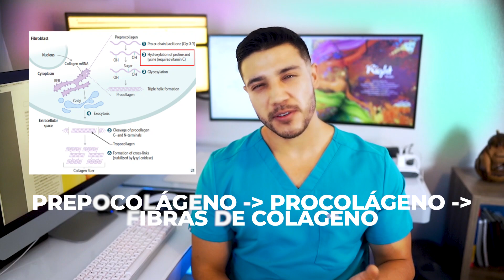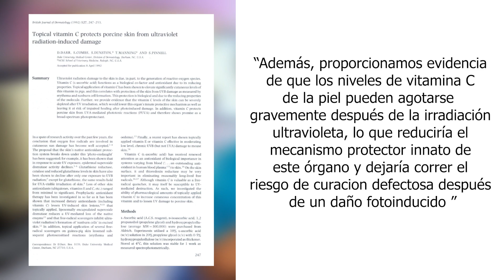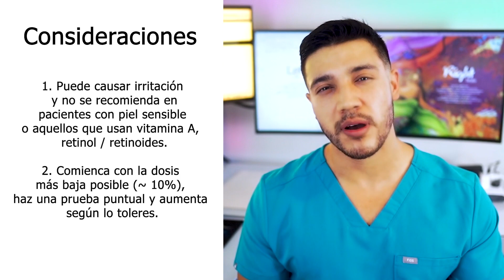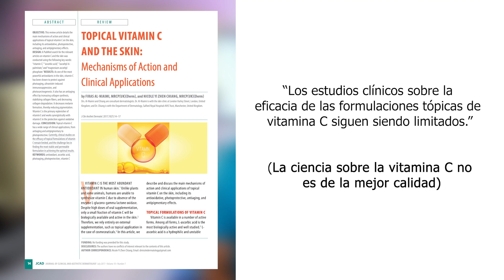Vitamina C Para La Cara: Beneficios y Contraindicaciones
Este video explica qué es la vitamina C y qué funciones tiene para la salud de la piel. También explica cuáles son los beneficios de la vitamina C para el antienvejecimiento y la hiperpigmentación. Por último, explica cuáles son las contraindicaciones para el uso de vitamina C.

00:00 – Introducción
00:21 – Antienvejecimiento
01:46 – Hiperpigmentación
02:39 – Consideraciones
04:29 – Conclusión

Editor de Video: Iván Ortega Sotomayor

Descargo de responsabilidad: este es solo un análisis de estudios científicos. Cualquier decisión sobre su salud y sobre tratamiento debe tomarse bajo el consejo de su médico. Esto ayuda a respaldar el canal y nos permite seguir haciendo videos como este. Recuerda que solo vincularé cosas que yo personalmente uso y en las que tengo fe. ¡Gracias por el apoyo!